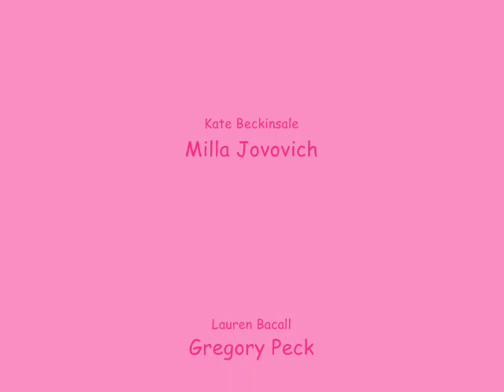Adorable Screen Couples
cute couples and the movies and shows they came from